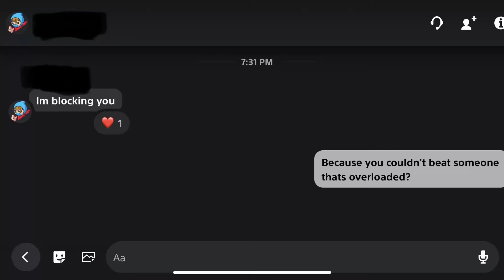Blind Spot Duels But I'm OVERLOADED | Elden Ring Duel Compilation 126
Elden Ring duels with Backhand Blades and Blind Spot while overloaded on a dex build.